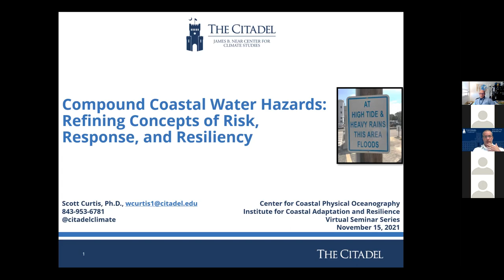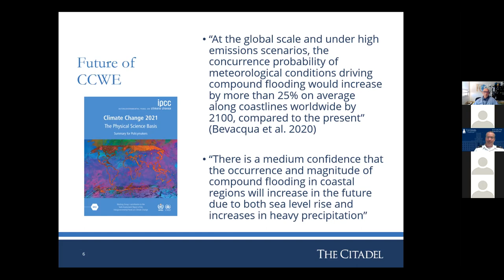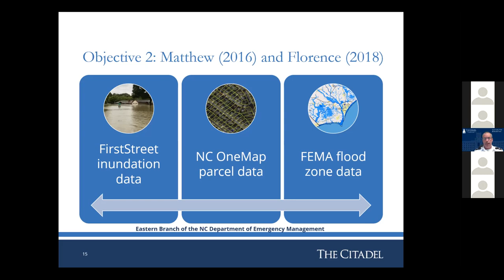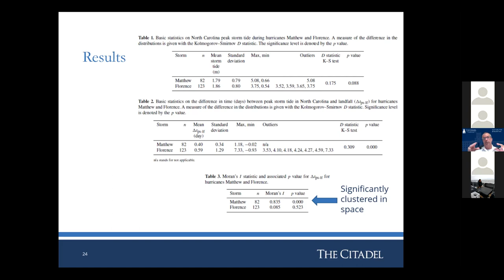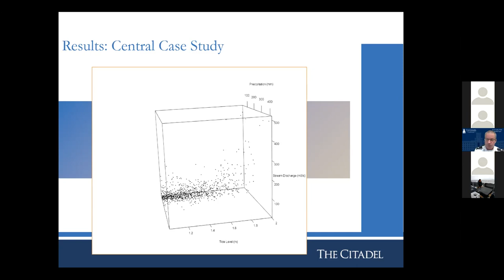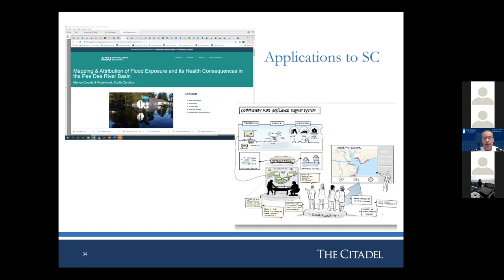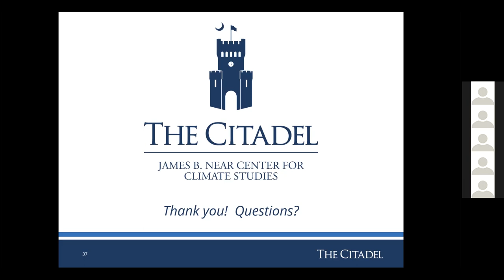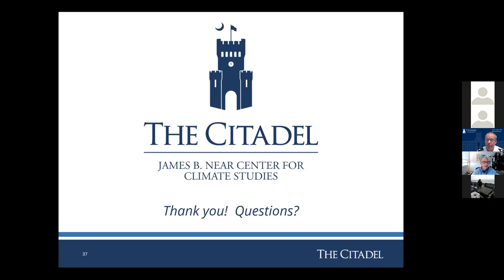Scott Curtis CCPO/ICAR Seminar Nov 15, 2021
Dr. Scott Curtis' seminar titled 'Compound Coastal Water Hazards: Refining Concepts of Risk, Response, and Resiliency.'

Abstract: Compound climate and weather events have been defined as the combination of multiple drivers and hazards that contribute to societal or environmental risk. This talk summarizes three results from an on-going NOAA-funded project that build on our understanding of compound events from the perspective of water hazards in eastern North Carolina. From a temporal perspective, it will be demonstrated that a trivariate (precipitation, tide, and stream discharge) extreme event analysis yields more reliable return periods, useful for enhanced efficacy of flood mitigation project development. From a spatial perspective, water hazards can be compounded across the Inner and Outer Banks, affecting response decision making. Finally, focus group discussions with planners and emergency managers confirm our findings, and these practitioners are seeking tools to help them connect community priorities with resiliency planning. Two candidate tools, Economic Decision Guide Software and Mental Mapping, are currently being tested in the study area.